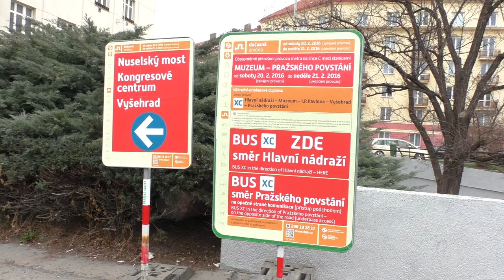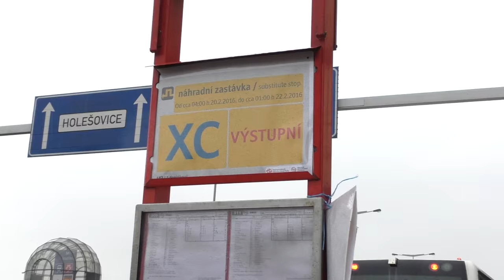Výluka metra Muzeum - Pražského povstání 2016 | REPORTÁŽ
Už skoro tradiční výluka metra C se tentokrát koná kvůli výměně pražců. Více ve videu :)